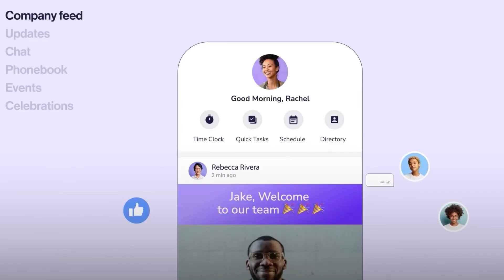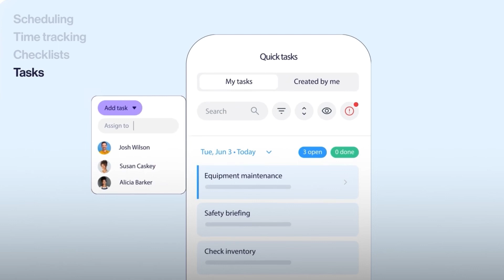7 Best Strategies for when you have been promoted to management.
✅ In 30 days, learn to motivate employees, set goals, and handle challenges.

✅ Level Up Your Leadership and Strategies In Only 4 Minutes

The advice I provide is based on my knowledge and experience and should be taken as general guidance. It is important to note that every situation is unique and requires tailored solutions. Therefore, I cannot guarantee the accuracy, completeness, or effectiveness of the advice given, and I am not liable for any damages or losses arising from its use.

It is always recommended to consult with a professional or seek additional advice before implementing any leadership strategies, especially when dealing with complex or sensitive situations. Ultimately, the responsibility for any decisions made based on the advice provided rests solely with the user.